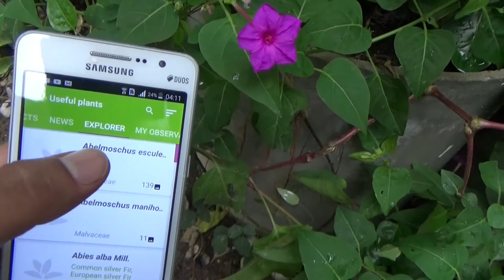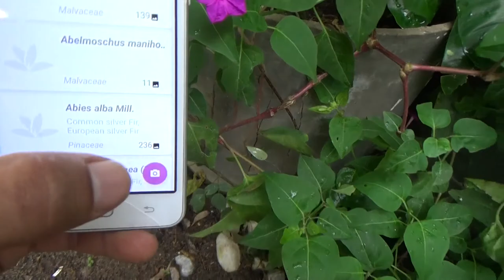Como Plantar Mirabilis jalapa Sementes de árvores e flores 2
Olá amigos e amigas bem vindos!
Neste vídeo vou dar dicas de como colher sementes de Mirabilis Jalapa, A flor de perfume adocicado e comestível.
Compre uma plantinha e ajude nosso canal a se manter.